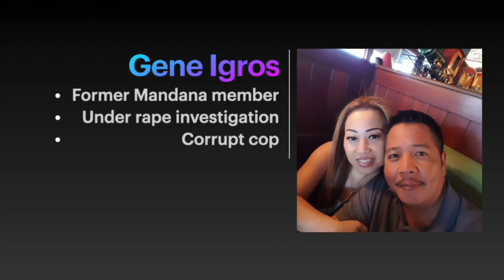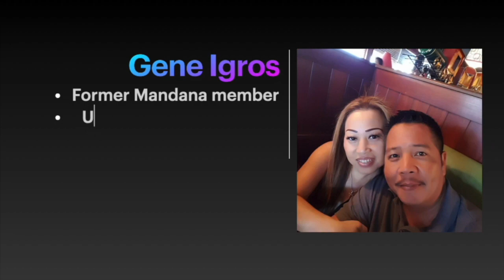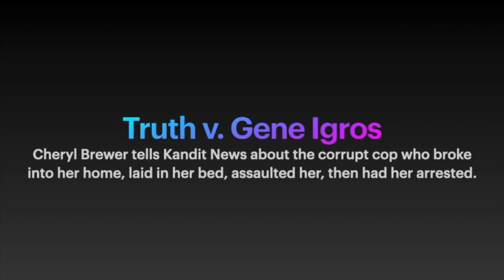Cheryl Brewer tells all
Woman breaks her silence about the terror former Mandana cop Gene Igros put her through.